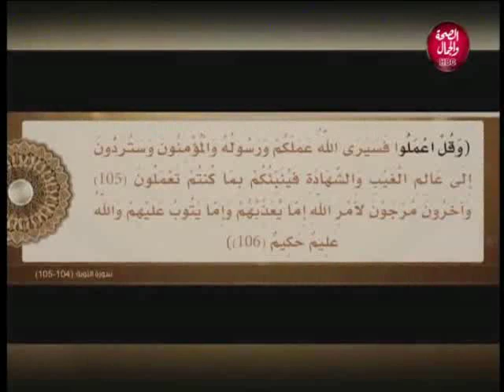مصر و ناسها | يناقش المشاكل التي يواجها الشباب و طرق حلها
و في ضيافتها | النائب/ حسين ابراهيم انعام
و المستشار/ محمد مجدي صالح القيادي في حزب الحرية المصري